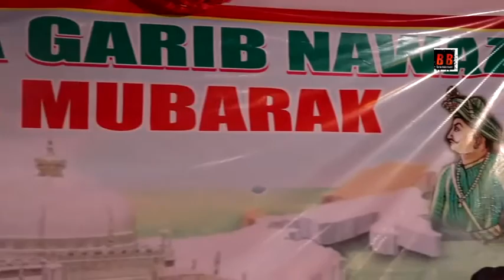Khawaja Garib Nawaz chatthi Mubarak by Singer Irfan Nazan